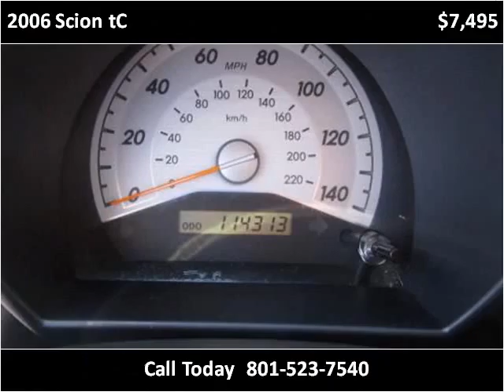2006 Scion tC Used Cars Salt Lake City UT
This 2006 Scion tC is available from Fairway Auto Sales.